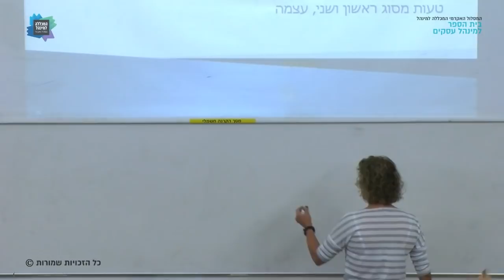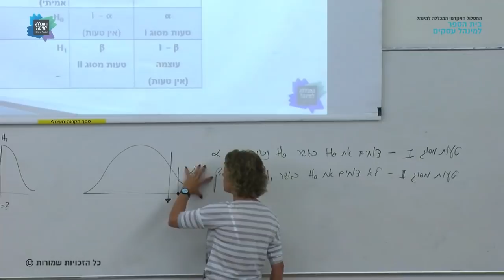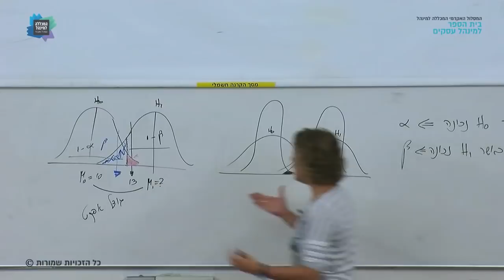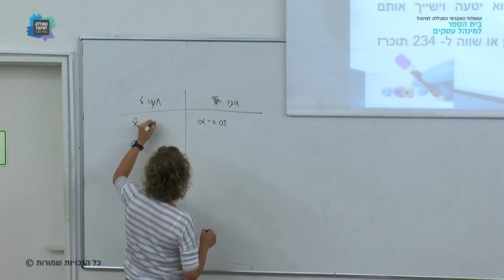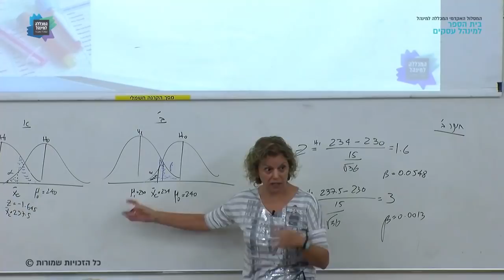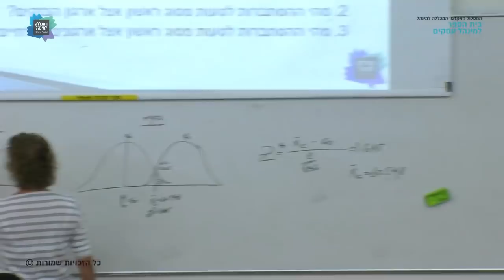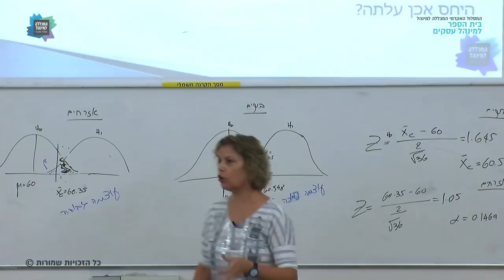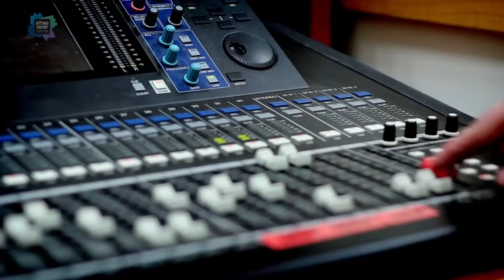קורס "סטטיסטיקה 2" - שיעור 3 / ד"ר גילה קינן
שיעור 3 בקורס "סטטיסטיקה 2" שהועבר בתאריך 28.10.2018 על ידי ד"ר גילה קינן בנושא: בדיקת השערות, טעויות בהיסק. במסגרת לימודי התואר הראשון בבית הספר למינהל עסקים, המסלול האקדמי המכללה למינהל.
צילום ועריכה: אסף ש